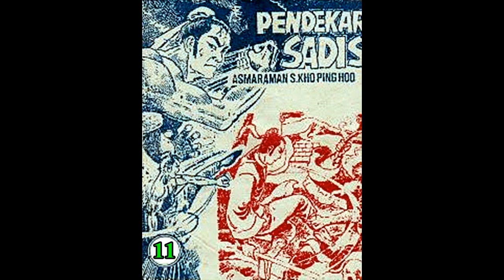Seri Cerita Silat PENDEKAR SADIS JILID 11